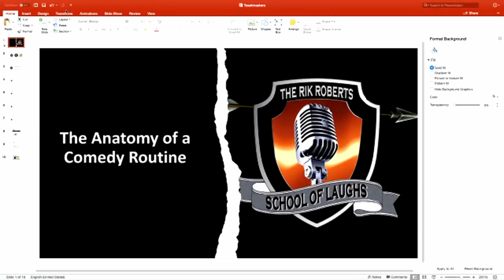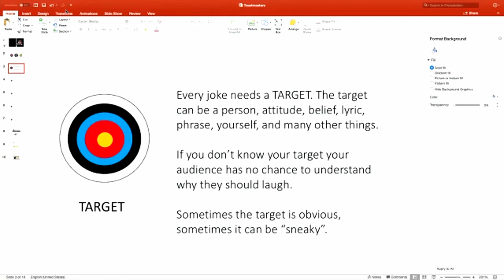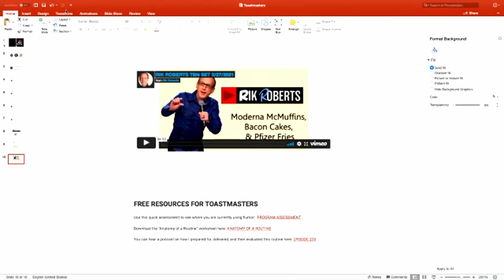Rik Roberts Keynote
"Punch Up Your Presentations" by Rik Roberts. District 63 Conference